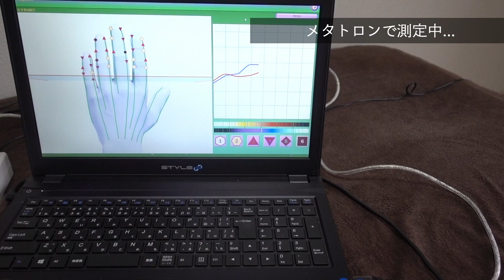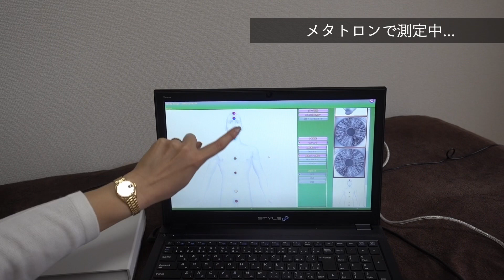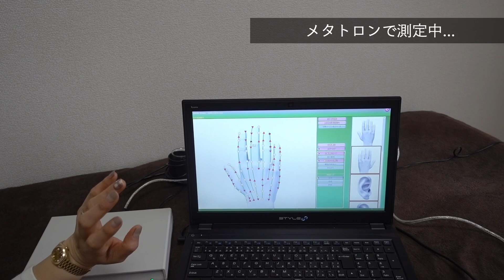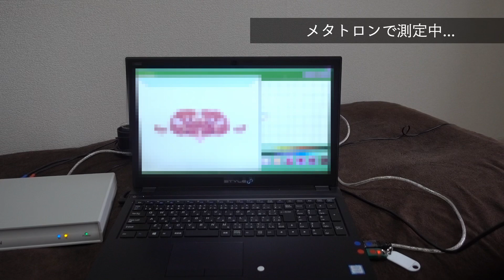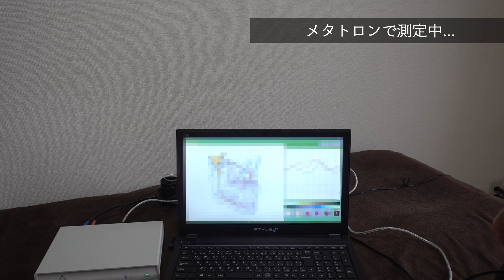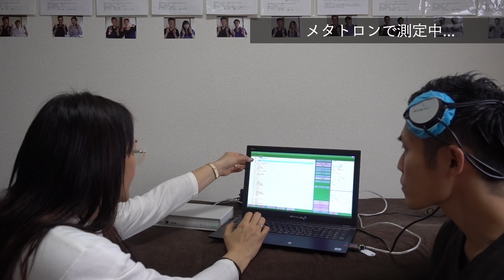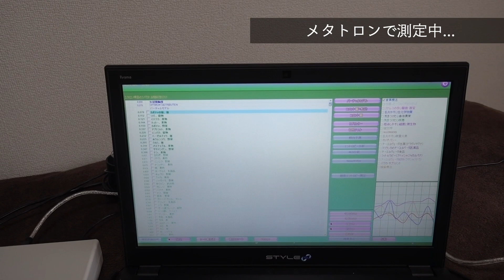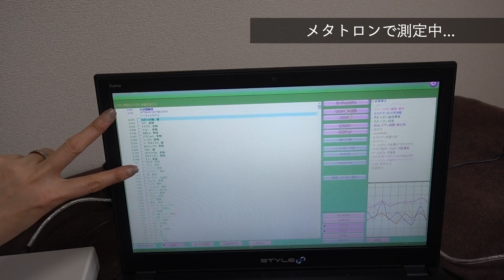メタトロンで健康になる食べ物を調べてみた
１００倍脂肪燃焼によるダイエット効果はもちろん、脂肪組織に溶け込んでいる重金属や農薬、添加物をデトックスすることにより体質改善効果が期待できます。